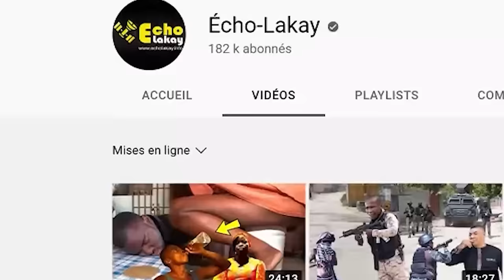Lundi 8 janvye 2024 BoutBa ankò ! Lapolis mobilize, 400 mawozo pran kou, yon fo polisye anba kòd